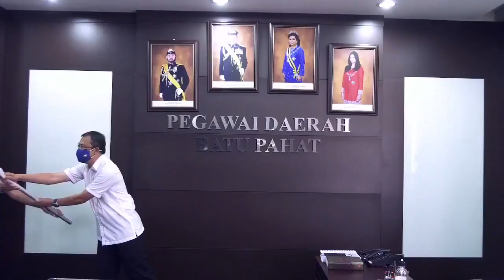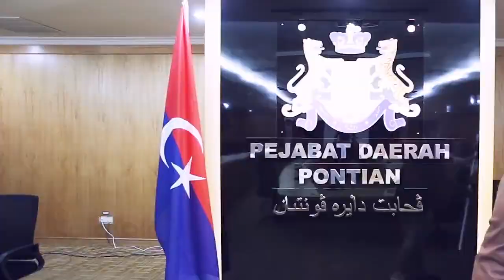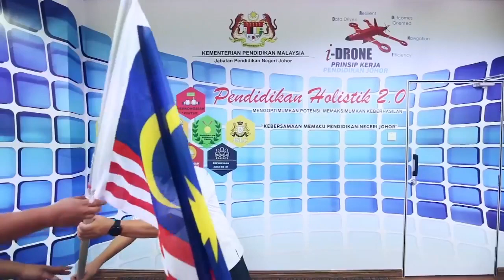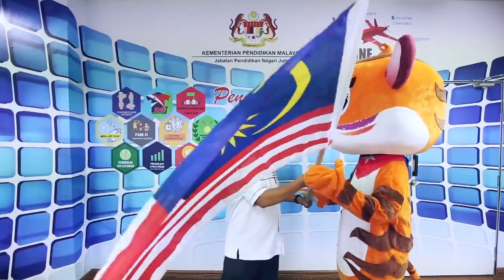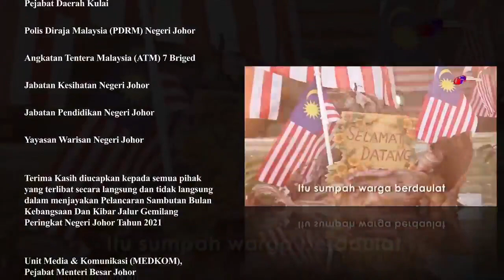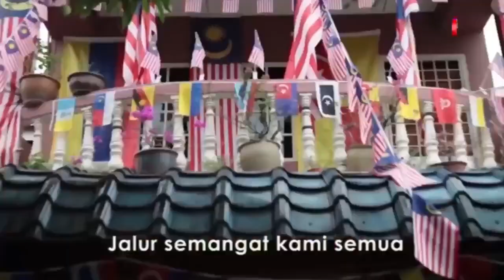PELANCARAN SAMBUTAN BULAN KEBANGSAAN DAN KIBAR JALUR GEMILANG PERINGKAT NEGERI JOHOR TAHUN 2021.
Dilancarkan oleh YAB Dato' Haji Hasni Bin Mohammad, Menteri Besar Johor